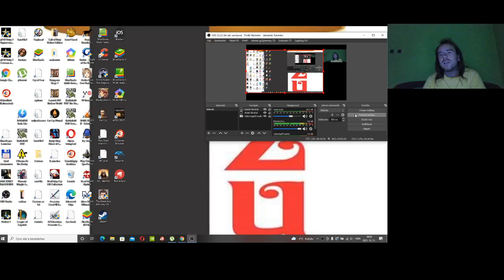Candy Crush Saga level 1123-1130